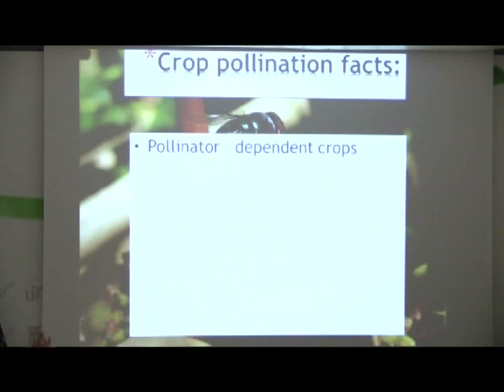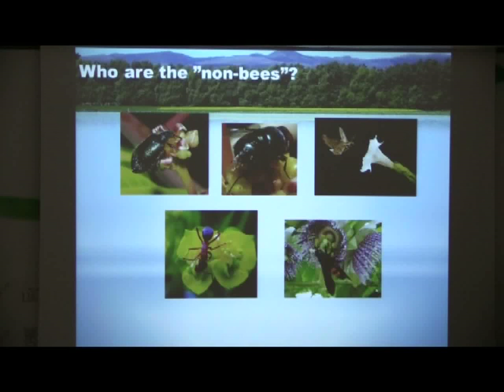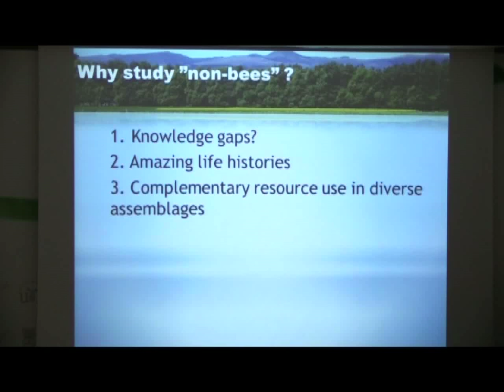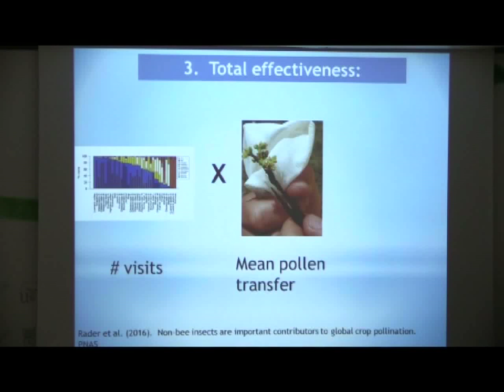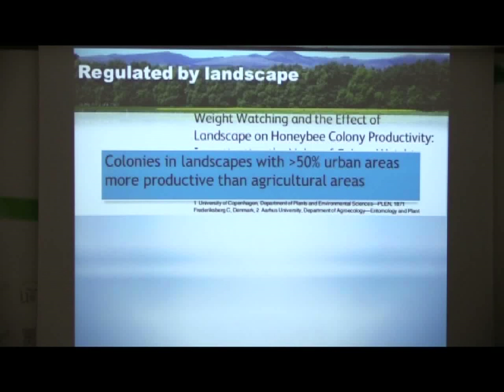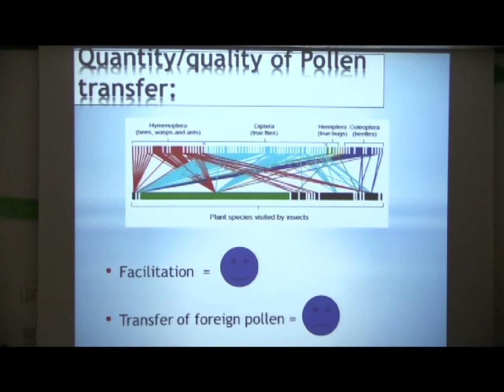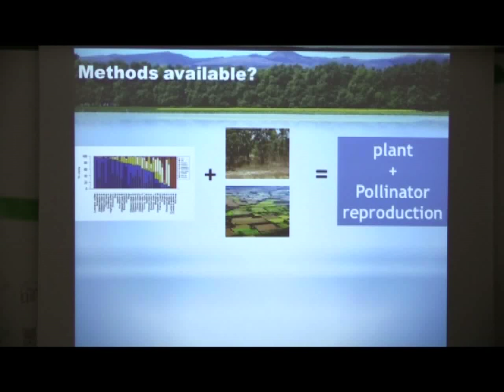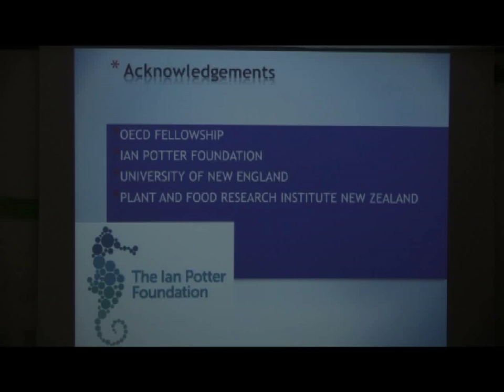Seminarios EBD, Romina Rader, 12/05/2016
"Understanding the mechanisms underlying effective crop pollination services"
Worldwide, insect pollinators significantly contribute to biodiversity and the provision of ecosystem services within agricultural systems. While it is clear that the yield and quality of global food crops benefit to varying degrees from animal pollination, we still know little about the specific mechanisms by which different pollinators impact production.  In this presentation, I will discuss some of the current work we are doing in this field, new developments in methods and how these can help us better understand the interactions between crops and crop pollinators.